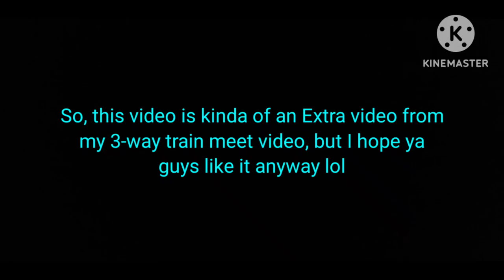IRTX GP9 #2292 Switches In and Out of TDSI - Pennsylvania Road, Huron Twp. MI.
(Featuring @acereclipse and @southernmichiganrailfan9841)

(Apologies for the choppy editing lol)

So shortly after the rather epic 3-way meet that just passed through, we saw the GP9 Coming back through the crossing with some more autoracks
So me, Matt and Ryan got to action, and got another hornshow from the crew aswell! Talk about some neat action that goes on over here lol

Crossing Info:
Signal on The Left - 2 Pairs of WCH 12x24" 2nd Gen. LEDs, Safetran Gate Mechanism, NEG Incandescent Gate lights, NEG Electronic Bell
Signal on The Right - 2 Pairs of WCH 12x24" 2nd Gen. LEDs, Safetran Gate Mechanism, NEG LED Gate Lights, General Signals Type 1 Electronic Bell

Location, Date & Time: Pennsylvania Road, Huron Township, Michigan (TDSI, Near Romulus)
April 16th, 2023 at 3:45 PM

Subdivision: CSX Saginaw Subdivision

Team Consists of:
IRTX GP9 #2292